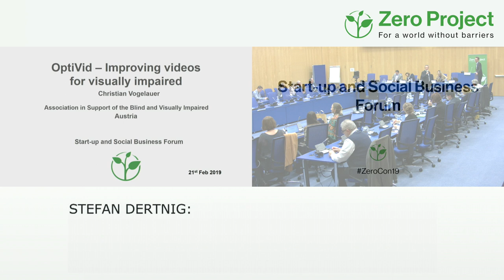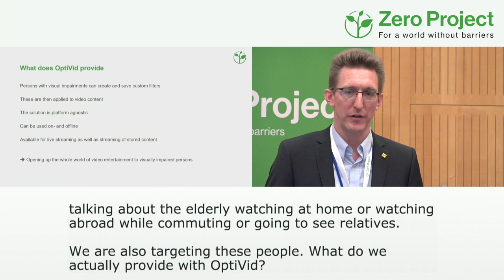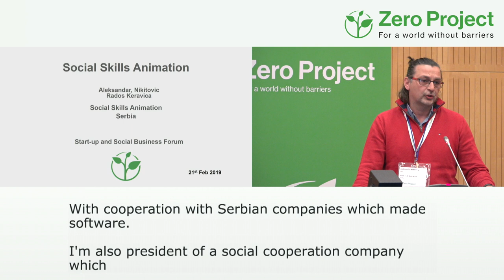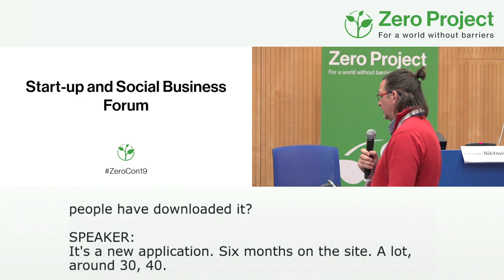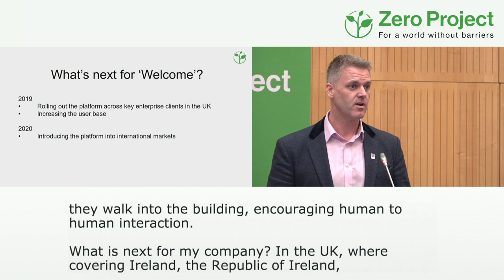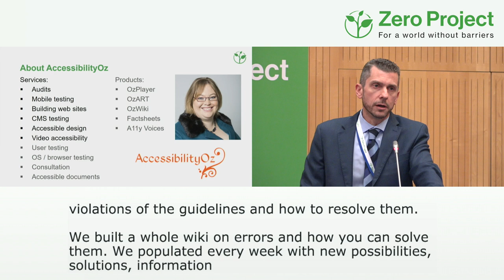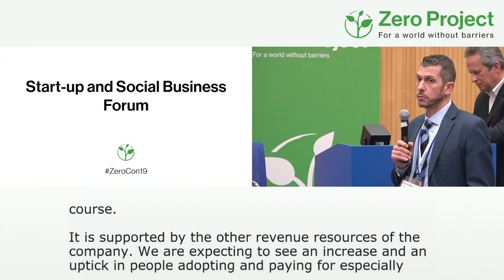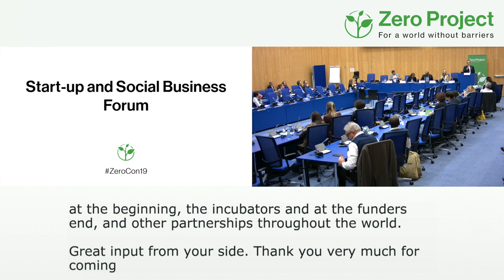ZeroCon19 | Start up and Social Business Forum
Session Description:
In this fast-paced session, entrepreneurs pitch their technological solutions to a panel of experts from the corporate and philanthropic worlds, who will then provide incisive questioning and constructive feedback.

Speakers:
Stephan Dertnig - FUTURESPACE GmbH
Helena Rosandic - 1MillionStartups
Roos Van Kleef - Kahane Foundation
Mohamed Ba - International Telecommunications Union
Christopher Lee - International Association of Accessibility Professionals (IAAP)
Christian Vogelauer - Hilfsgemeinschaft der Blinden und Sehschwachen Österreichs
Gavin Neate - Neatebox
Ricardo Garcia Bahamonde - AccessibilityOz
Aleksandar Nikitovic - Social Skills Animation